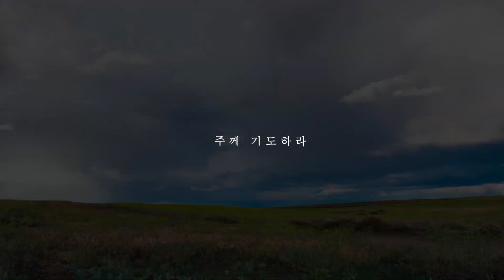[CCM 가사] 나무엔 - 선하신 주님께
선물같은 찬양을 전해드리는 Shelter Music Box 입니다.

[앨범 소개]
누군가의 필요 그 절실함을 향해 아무것도 할 수 없을 것같은 막막한 순간.
지금 있는 그 자리에 앉아서, 아니면 선채로 하늘을 향해 쏘아 올리듯 기도합니다.
'그들을 위해 기도하라 주께 구하라 주의 이름으로 축복하라 복 주시고 지켜주시며 평화 주시길 주께 기도하라' 아론을 통해 이와 같이 기도하라 하신 하나님의 자비와 그 인자하심을 떠 올리며 주님 주신 묵묵함으로 그 마음을 노래합니다.
이번에 발표하는 '선하신 주님께'는 구약의 주기도문이라고 불리는 민수기 6장 22절에서 27절을 바탕으로 만든 찬양으로 스토리싱어이자 송라이터인 나무엔의 색감을 그대로 느끼실 수 있습니다.

[가사]
기도하라 주께 구하라 주의 이름으로 축복하라
복주시고 지켜주시며 평화 주시길 주께 기도하라
그들을 위해 기도하라주께 구하라 주의 이름으로 축복하라

[Credits]
Produced by 나무엔
Arranged & All Instrument by 나무엔
Recorded by iNSStudio
Mixed & Mastered by 착한음악연구소
Design 착한음악연구소
Lyrics & Composed by 나무엔
Executive Produced by 나무엔 & 착한음악연구소 GoodMusicLab